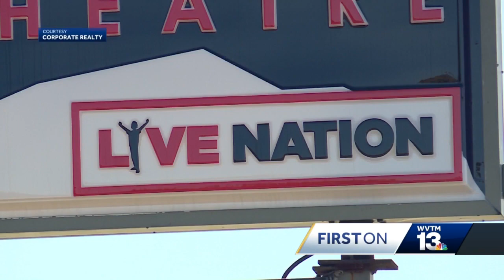CVB approves amphitheater funding